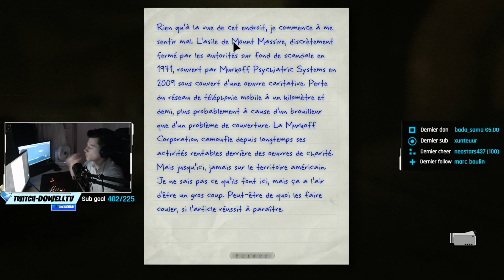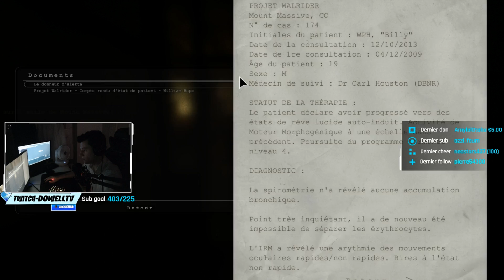🔥 Je n'ai JAMAIS eu AUSSI PEUR sur un JEU... (Outlast #1)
MERCI à tous les bros qui soutiennent avec le code créateur DOWELL 👊
► Si mes vidéos te plaisent, tu peux me suivre et me soutenir en t'abonnant !